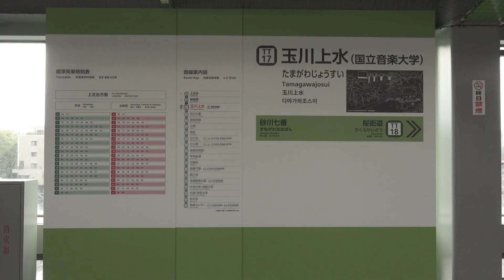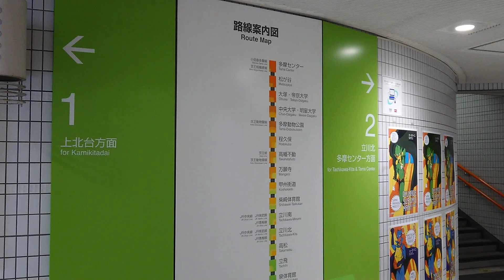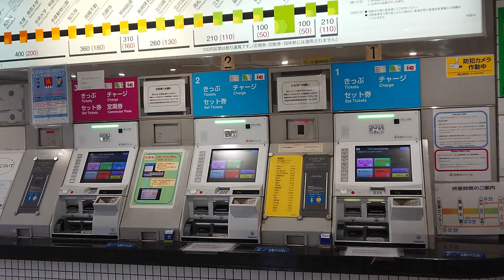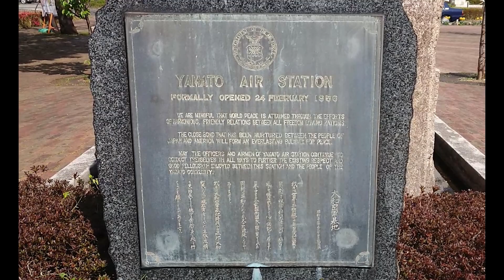多摩モノレールの駅を訪ねる 玉川上水駅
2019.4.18撮影（一部過去映像もあり）
多摩モノレールいよいよ最後になりました。西武拝島線を撮影の折、多摩モノレールと接続しているという事で「次はこの路線を！」と決めました。
このような事が無ければ、たぶん玉川上水駅はこの先も来ることは無かったかもしれません。通っている間にだいぶ馴染みの駅になってきました。